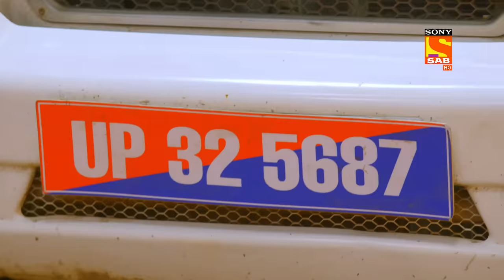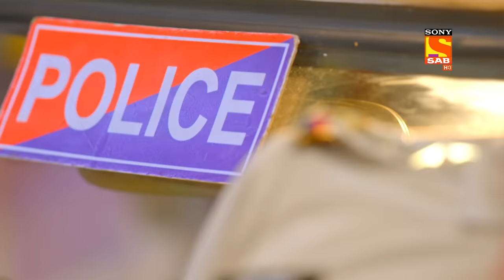Ghar Wapsi - Maddam Sir - Ep 616 - Full Episode - 26 Sep 2022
Episode 616:
Maddam Sir gets annoyed with Karishma for her angry nature and makes her understand. Maddam Sir sends Chita and Santhosh to take the house down from the tenants. Both of them try different ways to do that, but it doesn't work. Maddam Sir and her team prepare themselves for the Thana inspection that will decide the budget for them. Will they get a good rating?